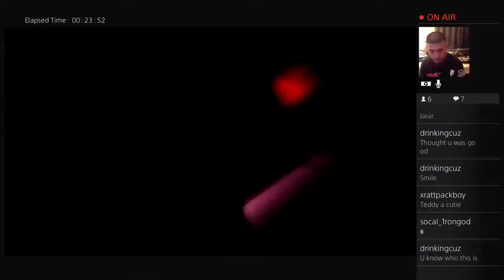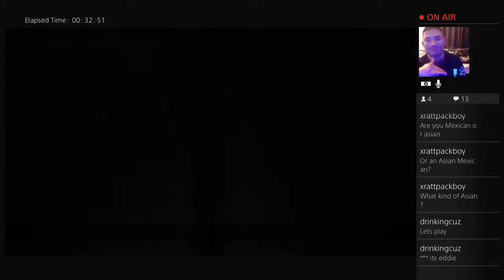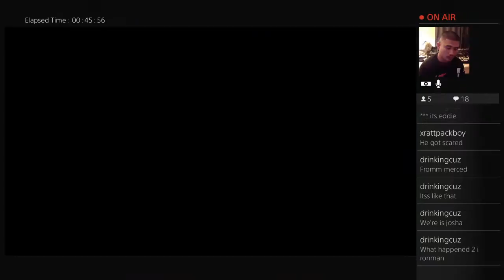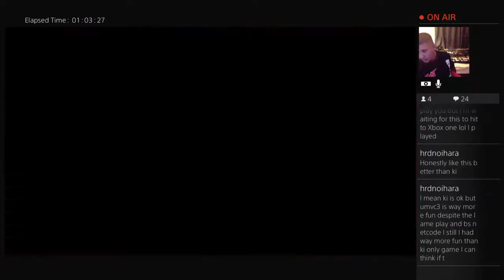UMVC3: ROAD TO 1ST LORD PT6